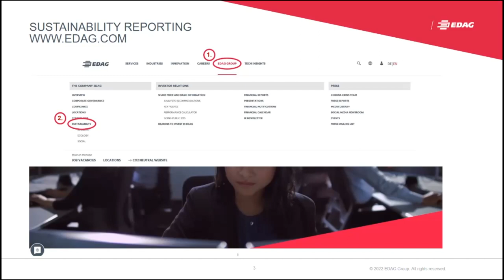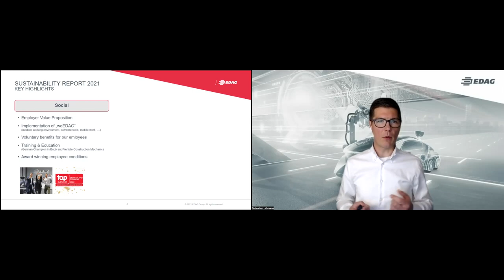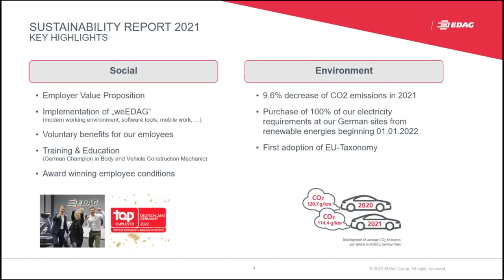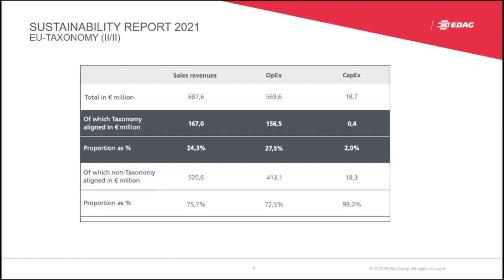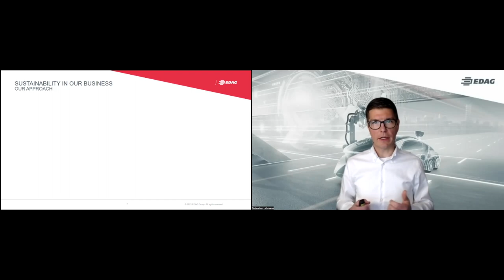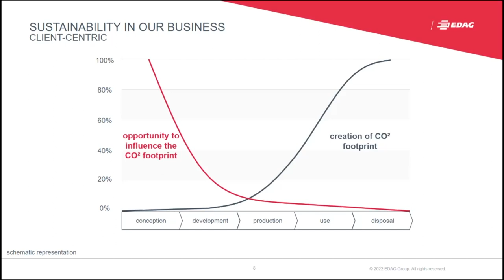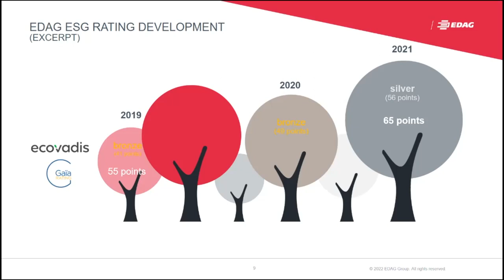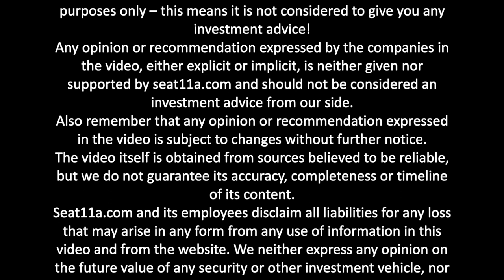EDAG Engineering Group AG | ESG | Sebastian Lehmann, Investor Relations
Welcome to seat11a, in today’s video we are presenting Sebastian Lehmann, IR of EDAG Engineering AG.

Sebastian will present the relevant ESG topics

▶️ In this video Sebastian explains:
00:00 EDAG Engineering Group AG
00:25 Sustainability Report: Where to find
01:20 Topic: Social
03:06 Topic: Environmental
03:44 EU-Taxonomy
06:52 Edag Sustainability Approach
08:50 ESG Rating

Company Profile
EDAG is an independent engineering services provider to the global automotive industry.

The company serves leading domestic and international vehicle OEMs and sophisticated automotive suppliers through a global network of about 60 sites in major automotive centres of the world.

EDAG offers complementary engineering services across its Vehicle Engineering, Electrics/Electronics and Production Solutions businesses.

Based on these extensive capabilities, EDAG can support clients across the entire value chain from the original design idea to product development and prototype construction all the way to the delivery of turnkey production systems.

As a technology and innovation leader, EDAG also operates established centres of excellence that design landmark technologies for future applications in the automotive industry: safe mobility, sustainable vehicle development, drive and storage technologies as well as digitization.

In financial year 2019, the company generated revenues of EUR 781 million and an adjusted EBIT of EUR 33,0 million. As at 31 December 2019, 8,488 employees (including apprentices) worked for EDAG all over the world.